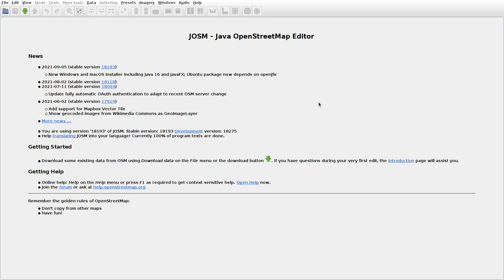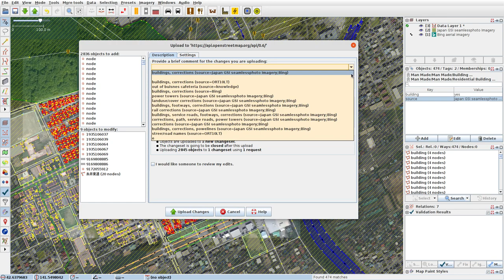JOSMrec0890 2021 10 15